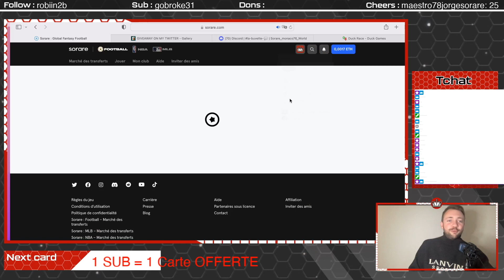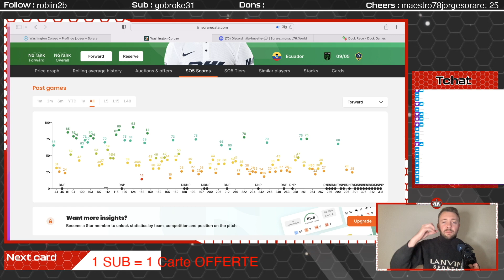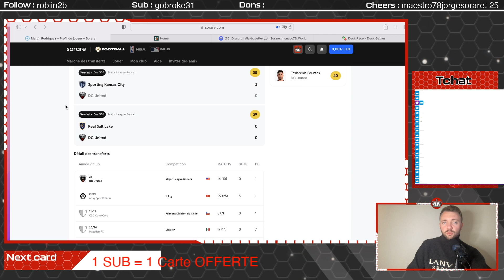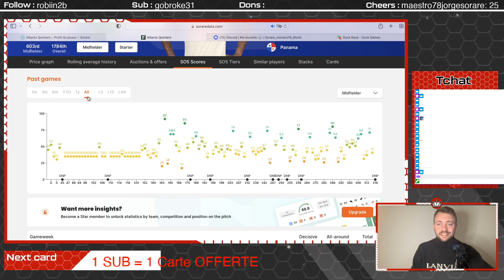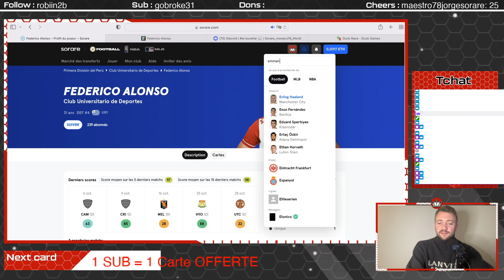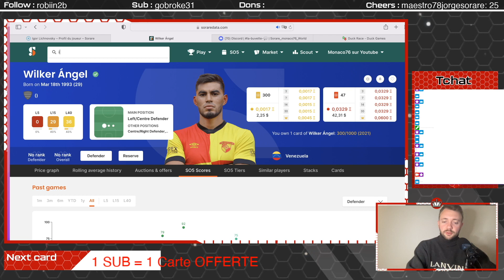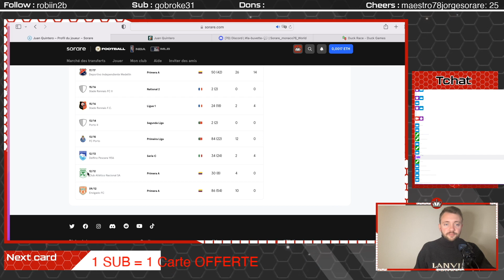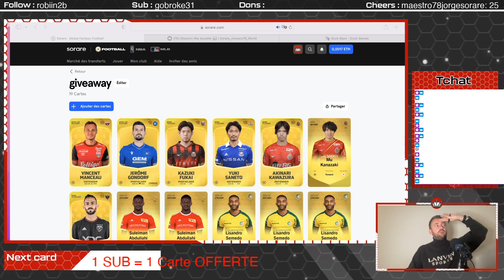SORARE | 18 COUPS À TENTER SUR LE MERCATO D'AMÉRIQUE LATINE ! ROAD TO BÉNÉFICE #1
Sur sorare il est important de faire des recherches et d'anticiper, j'ai donc pris le temps d'enquêter sur des pays moins connus pour vous concocter une liste de joueurs pour de l'achat revente !
 Anticiper sur ce jeu ce sont là les vraies économies !
 /!\ Je ne suis pas conseiller financier, je n'oblige personne à me suivre, je fais cela car ça me plait avant tout ! :)

si + de 79€ la livraison vous sera offerte !

Si vous souhaitez débuter prenez mon lien de parrainage pour obtenir une carte gratuite après vos 5 premières enchères, je vous ferai un suivi personnel pour chacun et vous apporterai mon aide pour bien débuter :

mes parrainages :
Pour débuter sorare, devenir un boss et en + gagner une carte grâce à mon lien